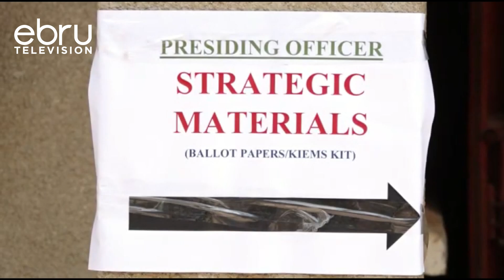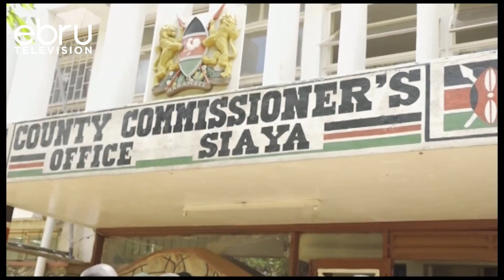As Kenyans Are Now Counting Hours IEBC Says It Is Prepared For Tomorrow Elections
Elections Preparedness In The Country Has Come To A Close Today With Less Than 12 Hours Before Kenyans Head To The Polls Tomorrow, August 9th To Exercise Their Democratic Rights. The Independent Electoral And Boundaries Now Says All Is Set For Tomorrow As Kenyans Decide.